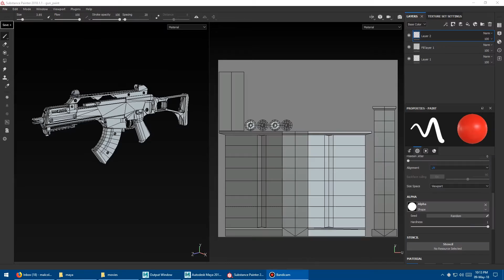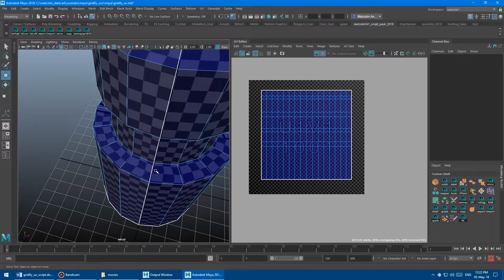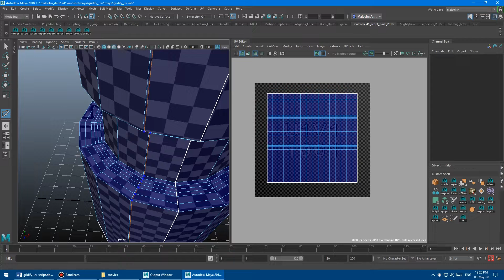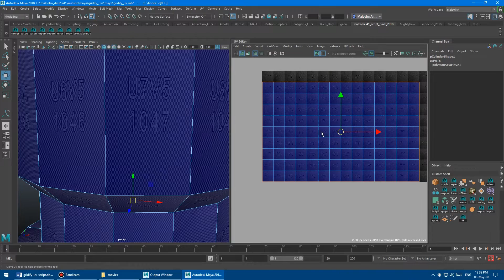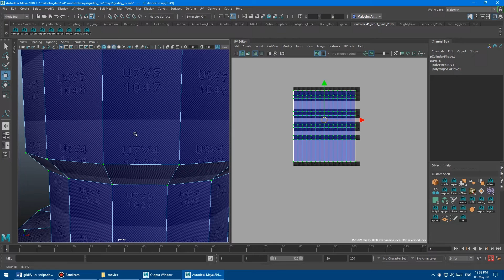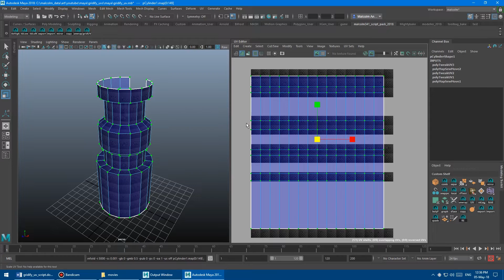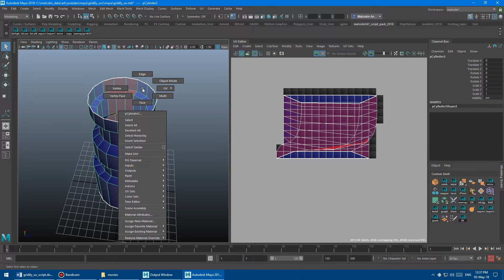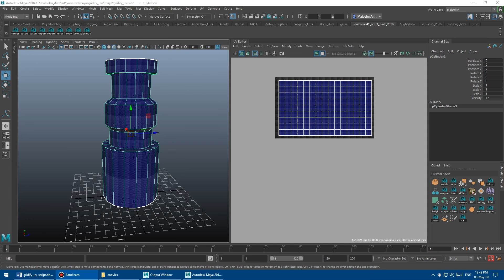Easiest Way to Gridify UVs in Maya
Learn two ways to easily gridify UVs in Autodesk Maya, combined with a script I developed to make the process even faster.